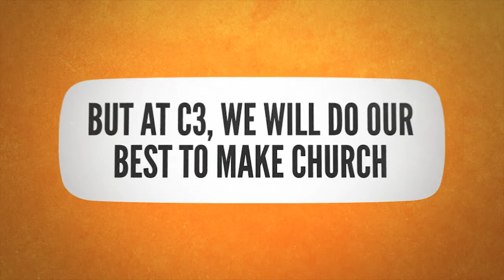You're Invited to Easter at C3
Join us for Easter at C3. for more information. C3 meets at the Old South Point Elementary School on Sundays at 9:30 and 11:00 a.m.